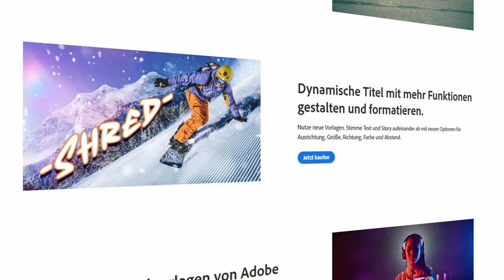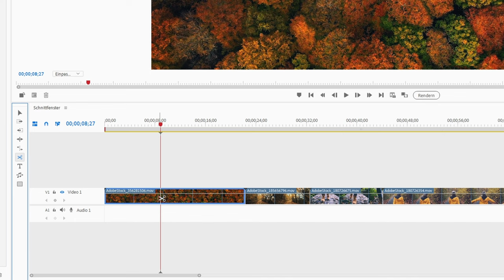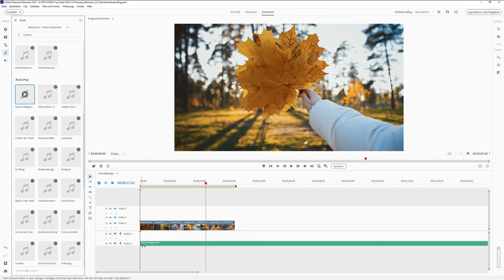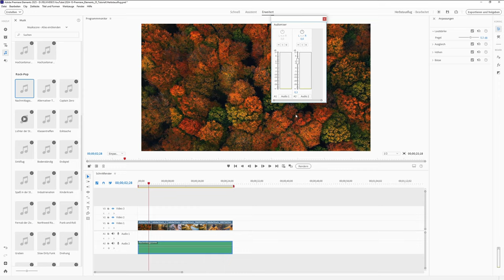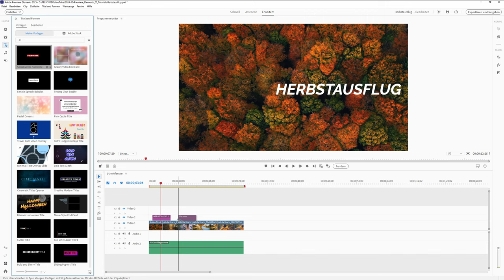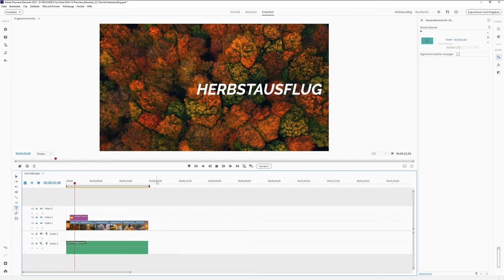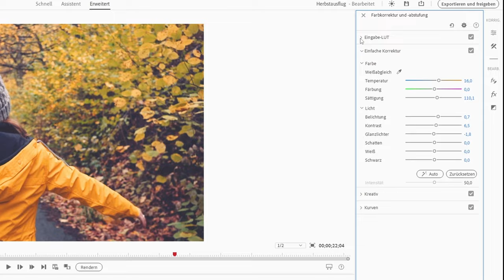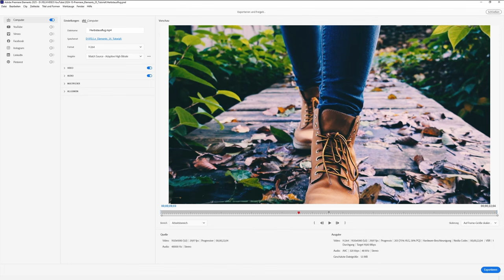Adobe Premiere Elements 2025 für Anfänger!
In diesem Tutorial für Adobe Premiere Elements 2025 erkläre ich dir, wie du in wenigen Schritten deinen ersten Film erstellst. Das Tutorial richtet sich an Anfänger, die die Grundlagen der Software kennenlernen möchten. Damit kannst du dann ganz einfach deine Urlaubsfilme, YouTube Videos oder Vlogs bearbeiten.

🛍️ Hier kannst du ganz bequem bei Amazon shoppen (und mich damit supporten 😊):
👉 Adobe Premiere Elements 2025 bei Amazon kaufen*
👉 Adobe Premiere & Photoshop Elements 2025 Bundle bei Amazon*

▶️ Adobe Premiere Elements 2024 bei Amazon günstig kaufen*
▶️ Adobe Premiere & Photoshop Elements 2024 Bundle bei Amazon*

Kapitelmarken
00:00 Intro
00:27 Erster Programmstart
00:40 Ein neues Projekt anlegen
01:05 Medien importieren
01:32 Timeline verwenden
02:13 Clips schneiden und bearbeiten
04:09 Tonspuren und Soundtracks hinzufügen
05:20 Audiospuren bearbeiten und verbessern
07:22 Texte und Titel hinzuügen
09:08 Textvorlagen verwenden
09:43 Blenden und Übergänge einfügen
11:42 Farbkorrektur und Filter
14:03 Einstellungsebenen verwenden
14:50 Video speichern und exportieren
15:32 Fertig 😊

🎞️ Mehr Videos zu Adobe Premiere Elements findest du in der Playlist

🍀 Spende einen Super Thanks, um mich extra zu unterstützen.